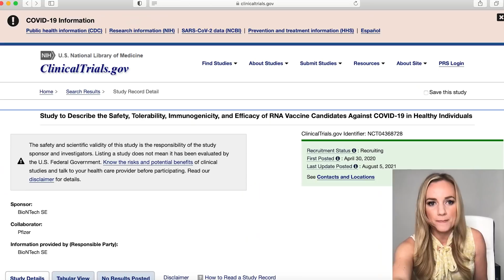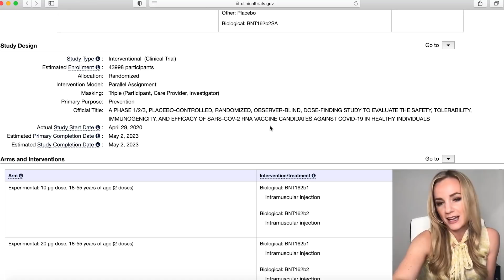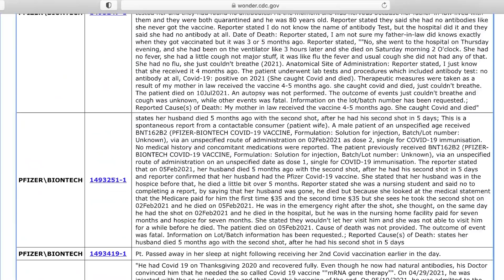FDA Approves Vaccine Before Safety Trial Ends; White House Expects More Vaxx Mandates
Clinical trial of Pfizer shot set to end in May, 2023

Bitcoin Wallet Address: 3FkgCcpV3s8RemCpwEAPUgPSBDeTQSesUP